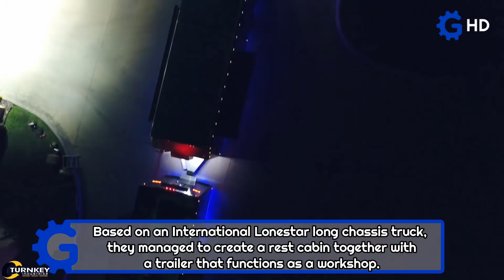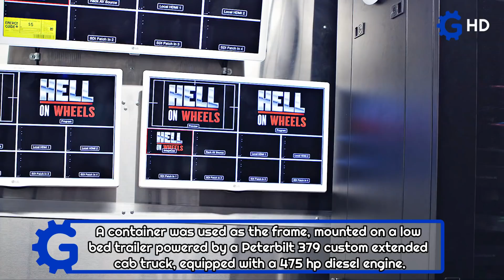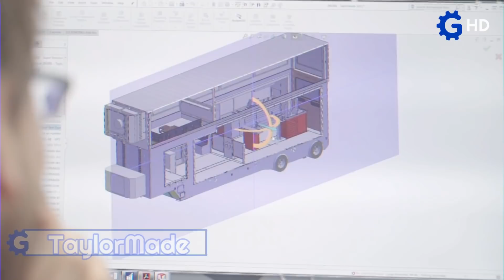WORLD'S MOST AMAZING TRUCKS AND TRAILERS YOU MUST SEE ▶ Kenworth Extended Cab